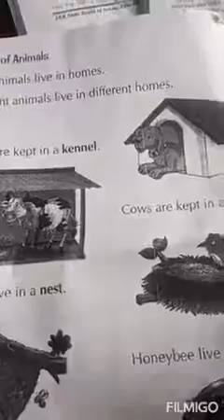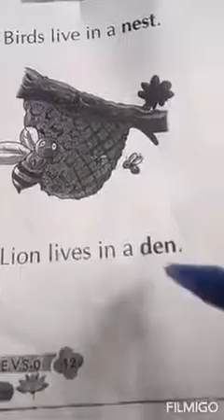Ist E.V.S Homes of animals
Gulshanah Bano UPS Machipora